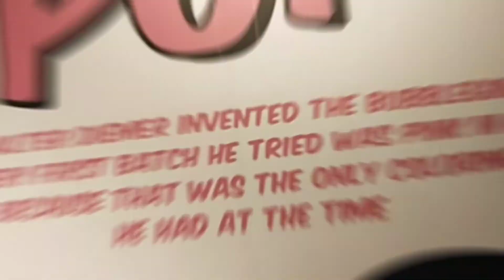What you gonna do with that Dessert??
The Dessert Museum Yes! it's open and just book for your appointment schedule for visiting the place. Looking for Instagrammable place for photoshoot?? You may visit "Dessert Museum" Modern Art Museum only in S'Maison, Seaside Boulevard, Coral Way Pasay.

Music is not mine :
Ice Cream by Black Pink
Dance Monkey by Tones and I
Wrecking ball karaoke Miley Cyrus

Thank you Joyce S. for inviting me here 🤗 sobrang nag enjoy ako bebe and thanks for 📷📸📷 photos 💜❤️❤️ love it!